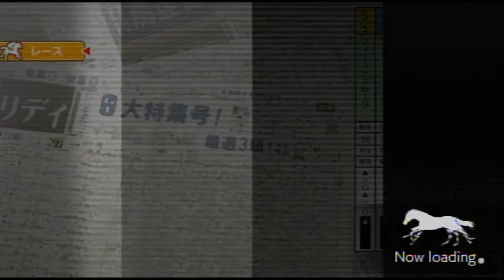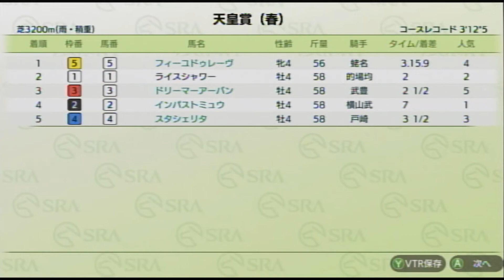VSレジェンド ライスシャワー 天皇賞・春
VSライスシャワー

MYホース★
インパストミュウ★
フィーユドゥレーヴ★
スタシェリタ★
ドリーマーアーバン★